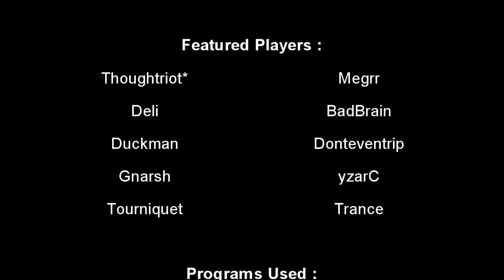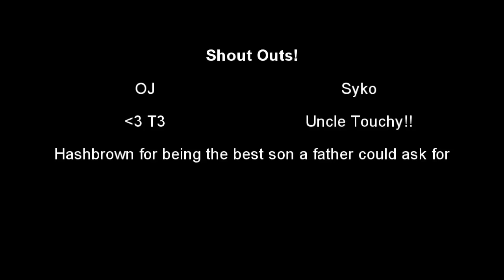FDL Season 4 - Week 2 FOTW (Lennon)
FDL Season 4 - Week 2 FOTW

Produced By: Jacob "Nimrod" Sutherland
Time: 05:12 Minutes
Codec: H264
Video Size: 1280x720
File Size: 310MB

Song #1: Linkin Park - Waiting For The End
Song #2: Drake & Diane - The White Panda

Featuring:
Blind - Tourniquet
BLINK - crAzy
BLINK - Megrr
Deviation - Donteventrip
EdgeGamers - BadBrain
Firearms Veterans - duck
Firearms Veterans - thoughtriot
neverDetected - Trance
Nomadic Soldiers - Gnarsh
ostrich - deli

Comments: Well as we all know I'm not the greatest but I mash these out as quick as possible.

I was planning on trying my ass off on this one but I got sick and now have to work all week and weekend so instead of waiting another week or 2 I said Fuck it

Thanks to everyone for submitting and watching.

Shout out's :
Uncle Touchy
Hashbrown
OJ
Syko
and to all the nerds still fragging this old as balls game.